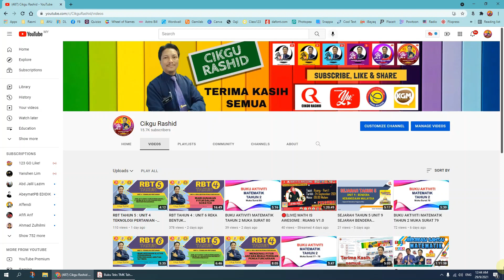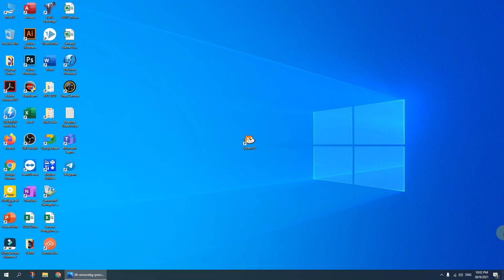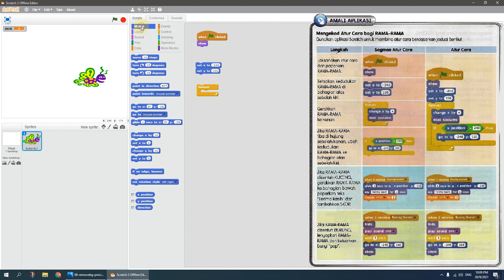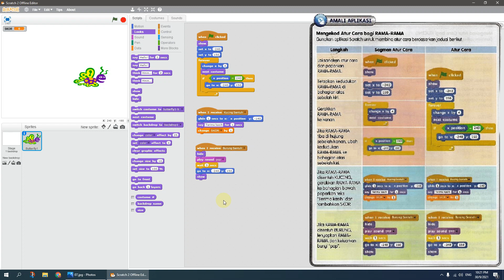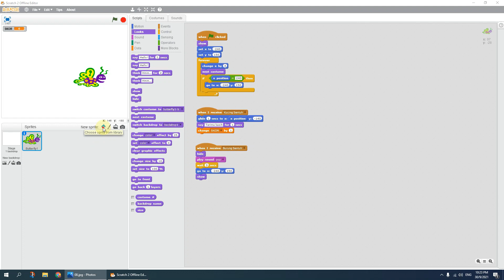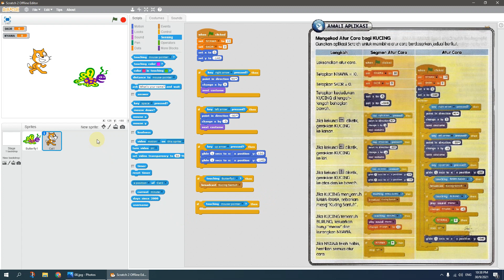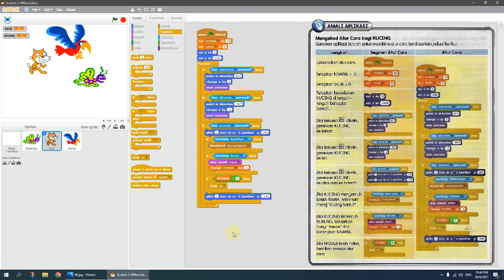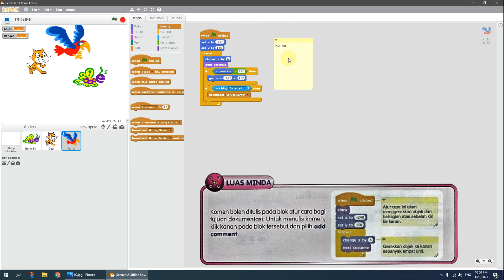TMK TAHUN 6 UNIT 4 PROJEK PENGATURCARAAN 4.1 - MEREKA BENTUK ATUR CARA (BUKU TEKS M/S 76 - 79)